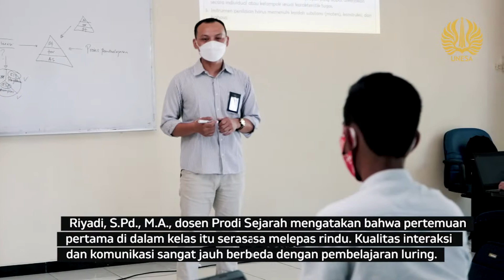UNESA 60 DETIK - Unesa Mulai Gelar Perkuliahan Tatap Muka Terbatas dan Bertahap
Setelah sekian lama sepi dari aktivitas perkuliahan, akhirnya kampus UNESA mulai tampak ramai pada Senin, 20 September 2021. Sebagian mahasiswa maupun dosen mulai melakukan pembelajaran atau pertemuan tatap muka (PTM) untuk pertama kalinya.